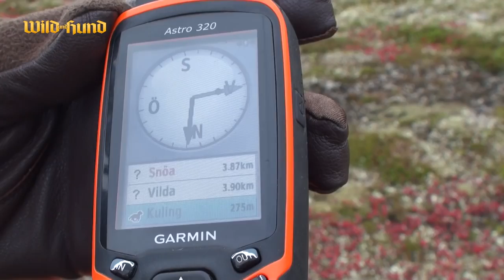Das Suchen Experiment Schneehuhnjagd in Jämtland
Field testing German shorthair vs Irish Setters in the the mountains of Jämtland, Sweden.